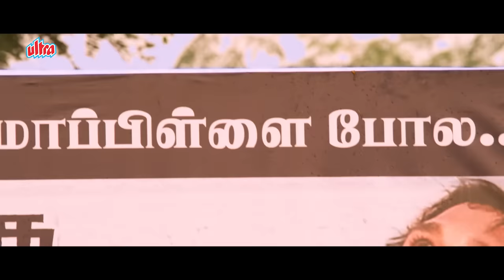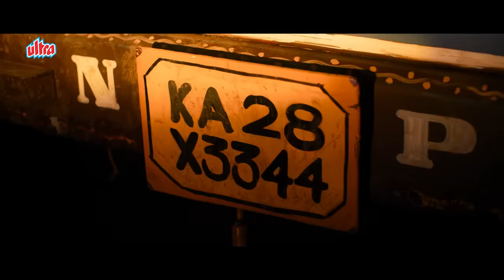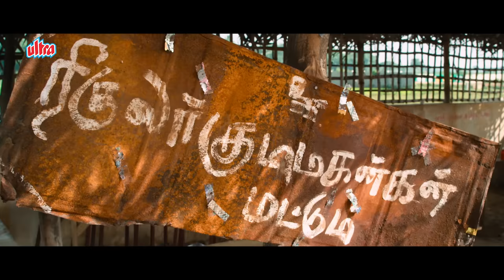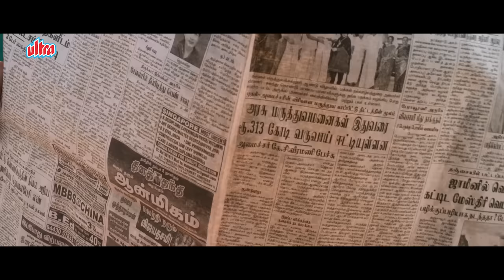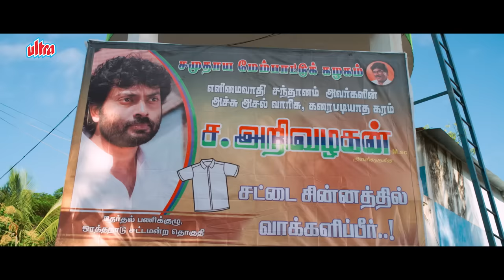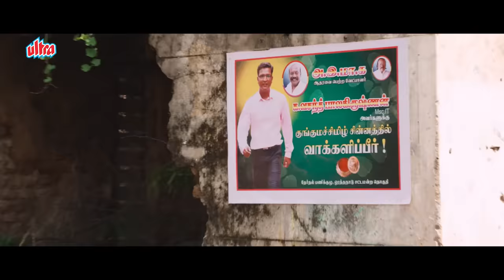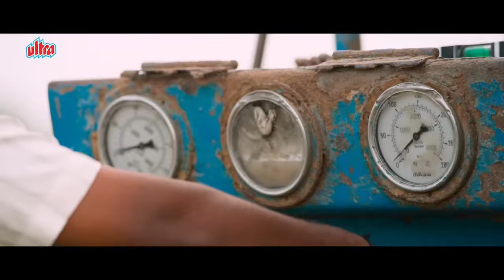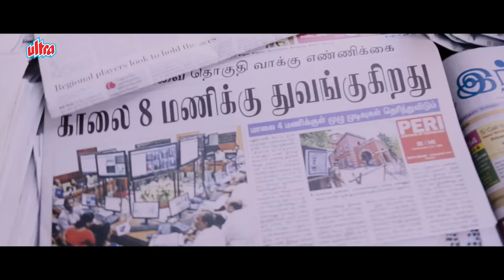MLA BHAIYA | Hindi Dubbed Romantic Comedy Full Movie | Narain, Srushti Dange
MLA BHAIYA (Kathukutti) | Hindi Dubbed Romantic Comedy Full Movie | Narain, Srushti Dange

Kaththukkutti is a 2015 Indian Tamil language romantic comedy film directed by R. Saravanan and produced by Ramkumar. The film stars Narain and Srushti Dange, with Soori in another pivotal role. The film was released in October 2015 to positive reviews but low reception from audience

Movie Name- MLA Bhaiya (Kathukkutty)
Starring - Narain, Srushti Dange, Soori
Directed by - Era. Saravanan
Cinematography - Santhosh Sriram
Producers - R. Ramkumar, P.R. Murugan